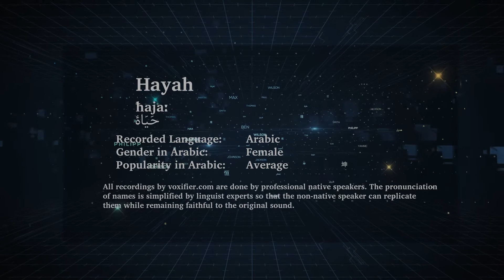How to Pronunce Hayah (حياة) in Arabic - Voxifier.com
This is the Arabic pronunciation, gender, and phonetics recording of the name Hayah (حياة). The same name may exist in other languages with different pronunciations.